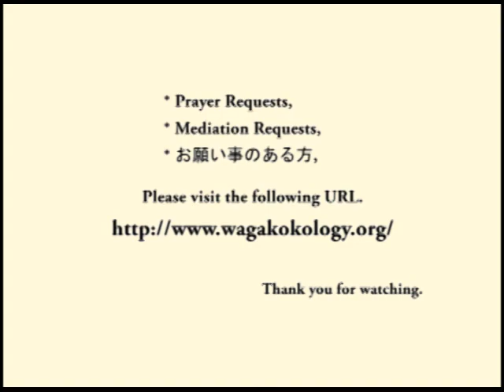天地金乃神さまの許で生きる (2012-06-25)